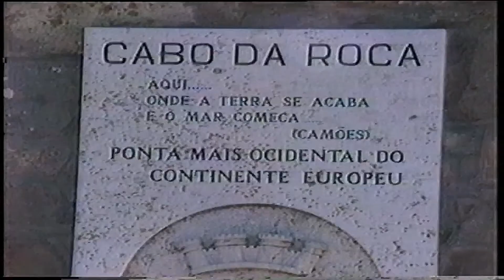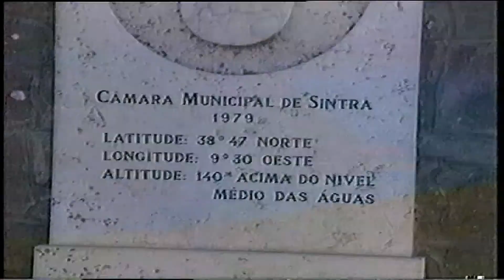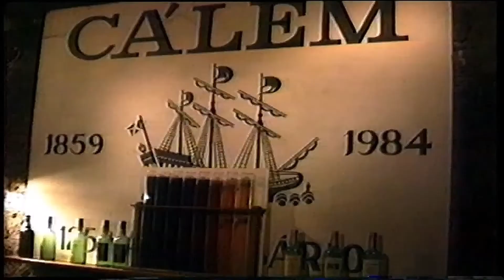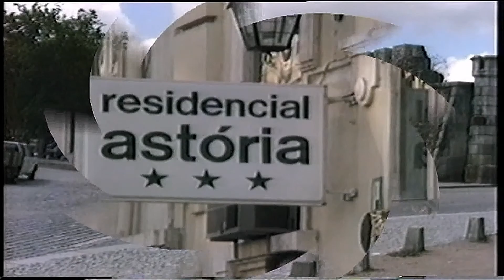1997 Portugal crazy